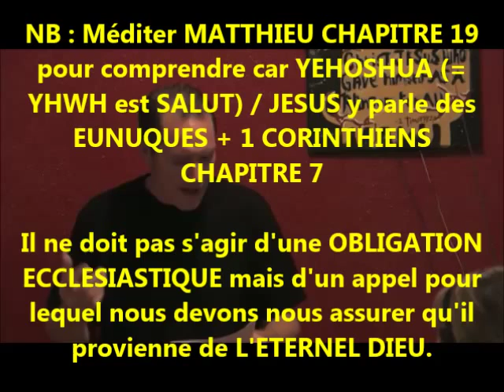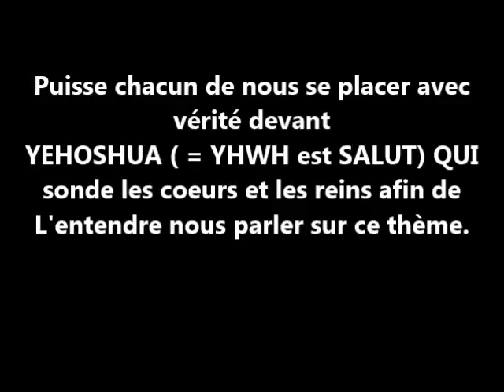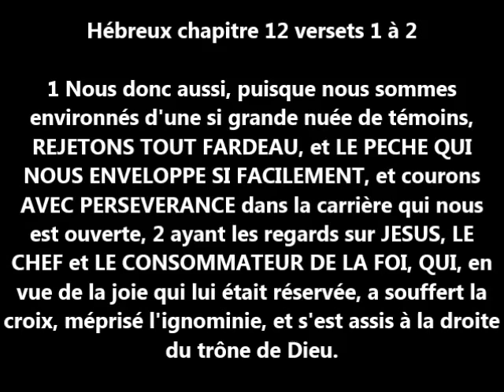La contraception est-elle BIBLIQUE? par Tim Conway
L'approche de cet enseignement est ce qui m'a le plus édifiée dans la mesure où l'idée - du moins je le crois de tout mon coeur - est que chacun se mette ensuite devant L'ESPRIT DE VÉRITÉ pour se laisser enseigner par rapport à ce qu'il vient d'écouter. La contraception est-elle SCRIPTURAIRE/BIBLIQUE?

Puisse chacun de nous se placer avec vérité devant YEHOSHUA ( = YHWH sauve) QUI sonde les cœurs et les reins afin de L'entendre nous parler sur ce thème.

Je prie afin que ceux qui sont mariés puissent aborder la question dans la vérité ensemble sans que l'un prenne l'autre en traître ( = "je suis CONTRE la contraception et même si tu es pour, je T'OBLIGE à te soumettre à moi" ou encore "je VEUX un enfant MAINTENANT et même si tu (= mon époux pour les femmes ou mon épouse pour les hommes) n'es pas d'accord, tu DOIS faire comme Je le veux"). Ce n'est pas cela l'amour selon DIEU.

Que les fiancés prennent le temps d'aborder cette question et aussi celle sur l'éducation des enfants par exemple durant ce temps de fiançailles qui est une réelle préparation au mariage selon DIEU et qui par conséquent doit se vivre dans la sainteté (pas de promiscuité sexuelle sous quelque forme qui soit) car notre DIEU est saint.

Que ceux qui sont célibataires reçoivent l'enseignement sans commencer à en faire l'objet de leur préoccupation car le temps n'est pas encore venu pour eux d'entrer dans le concret de ces choses :

1 Corinthiens chapitre 7 verset 34  La femme qui n'est point mariée, et la vierge, a soin des choses qui sont du Seigneur, pour être sainte de corps et d'esprit ; mais celle qui est mariée a soin des choses qui sont du monde, comment elle plaira à son mari.

Que nous soyons mariés, fiancés ou célibataires, attachons nous au SEIGNEUR ÉTERNEL avec vérité de coeur sans laisser ni les soucis du siècles présent ni les plaisirs de la vie ou les autres convoitises détourner nos regards de LUI (Méditer MARC CHAPITRE 4 et PHILIPPIENS CHAPITRE 4).

Hébreux chapitre 12 versets 1 à 2  1 Nous donc aussi, puisque nous sommes environnés d'une si grande nuée de témoins, rejetant tout fardeau, et le péché qui nous enveloppe si aisément, poursuivons constamment la course qui nous est proposée ; 2 Portant les yeux sur JÉSUS, le chef et le consommateur de la foi, lequel au lieu de la joie dont il jouissait, a souffert la croix, ayant méprisé la honte, et s'est assis à la droite du trône de Dieu.
Lire les notes suivantes :

- LA SAINTETÉ dans la sexualité! OUI c'est possible